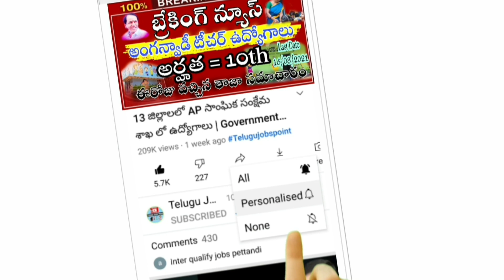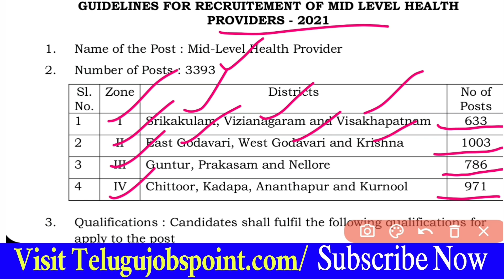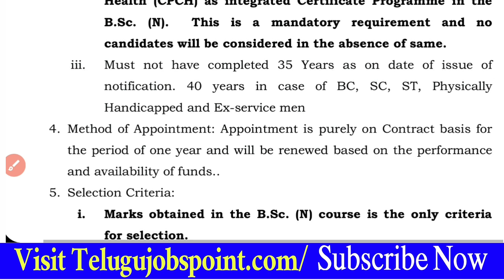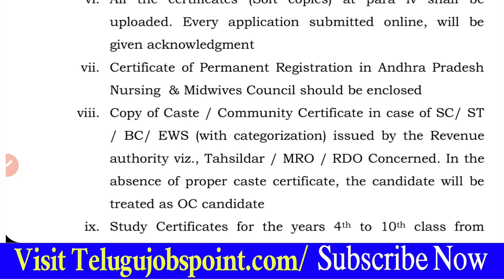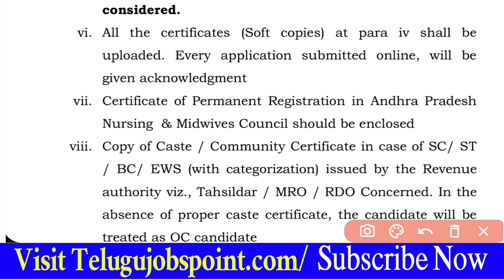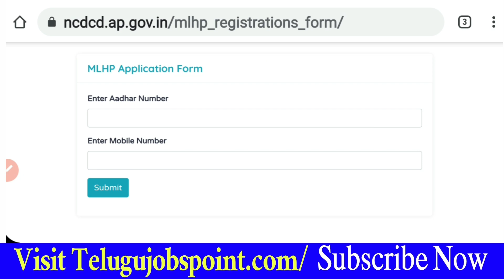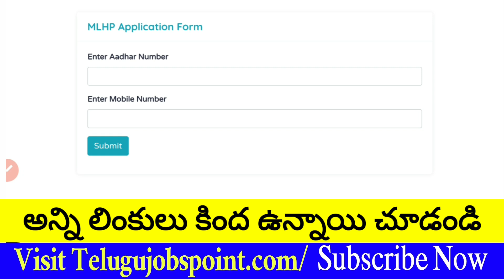పరీక్ష లేకుండా జాబ్ | Latest MLHP Job Requirement in Telugu NHM Job Notification Staff Nurse Jobs